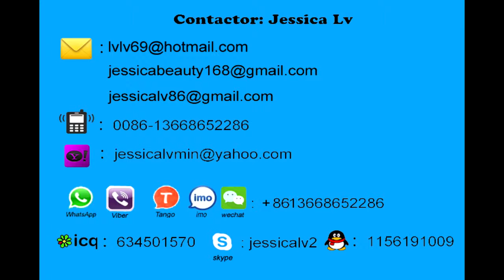ps foam box machine